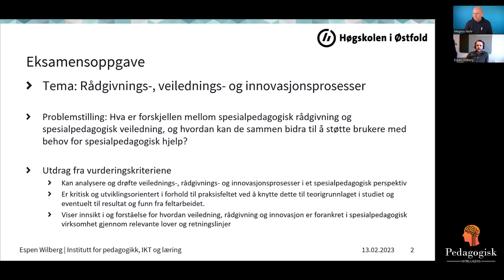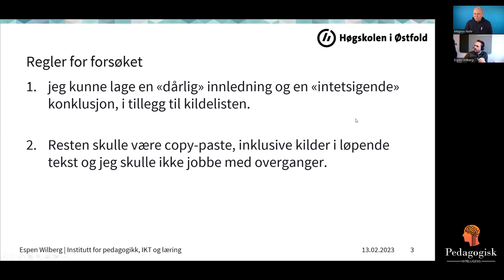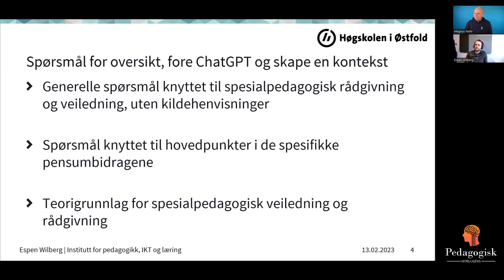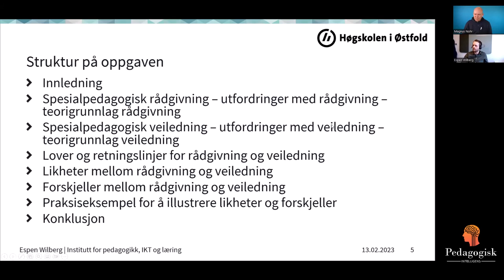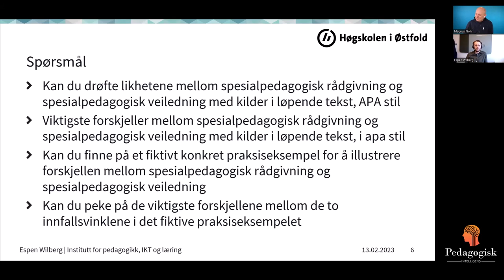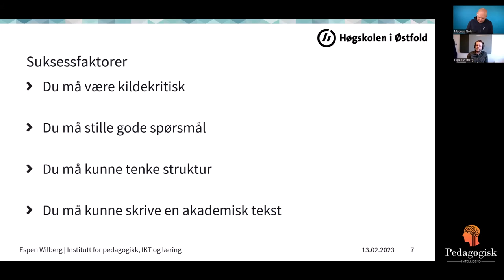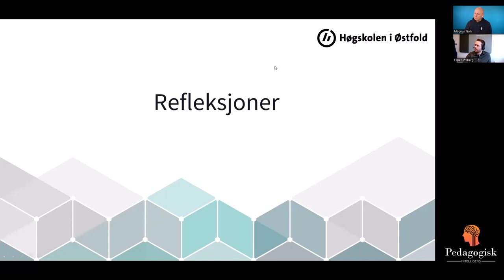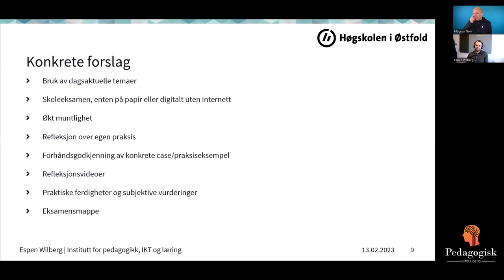Pedagogisk intelligens – episode 3 – Slik fusker du med ChatGPT - intervju Espen Langbråten Wilberg